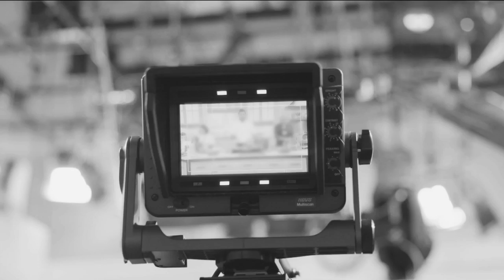HSN | Concierge Collection Bedding 09.29.2017 - 10 PM